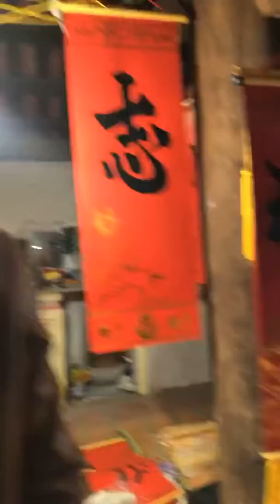ngày 10 tháng 2, 2020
Chơi xuân tối chợ viềng Nam giang Nam Định